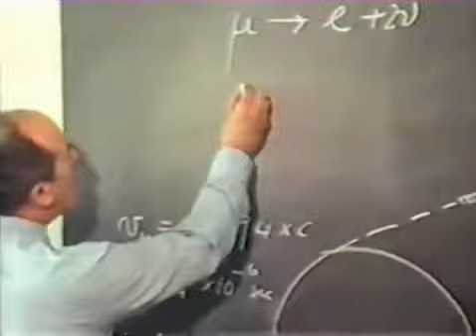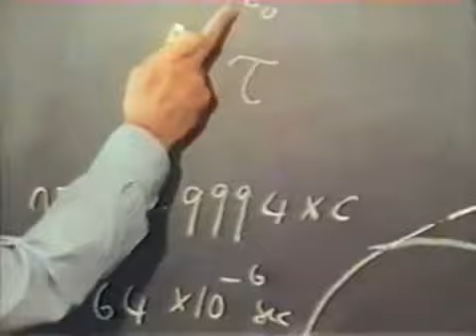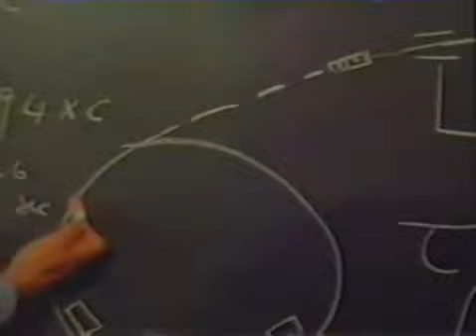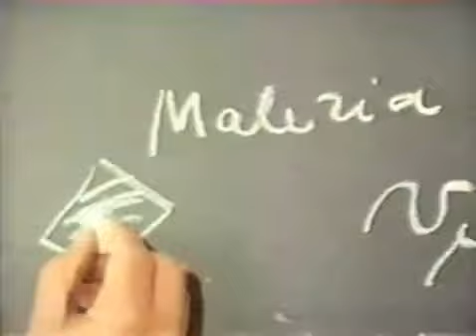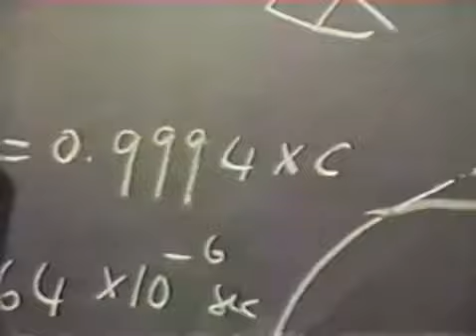Emilio Picasso: La dilatazione del tempo e la verifica sperimentale della teoria della relatività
Argomenti: Albert Einstein, Emilio Picasso, Ruggero Orlando, la dilatazione temporale, la dilatazione del tempo, il tempo è relativo, la teoria della relatività ristretta, il decadimento del muone.

In fisica la dilatazione del tempo, in accordo con la teoria della relatività ristretta di Albert Einstein, è il fenomeno per cui la durata di un medesimo evento risulta maggiore se misurata in un sistema di riferimento in moto rispetto a quello assunto come solidale con l'evento. La dilatazione temporale diventa rilevante solo se la velocità relativa tra i due sistemi di riferimento è una frazione significativa della velocità della luce nel vuoto. Tra le conferme sperimentali disponibili circa la dilatazione del tempo, ha rilevanza storica il decadimento di un particolare tipo di particelle elementari, i muoni, prodotti sia dai raggi cosmici sia nei grandi acceleratori di particelle. Furono Bruno Rossi e David B. Hall nel 1940, grazie ad un esperimento divenuto celebre, ad evidenziare per primi la dilatazione temporale nel decadimento dei muoni prodotti per effetto dell'interazione dei raggi cosmici con l'atmosfera terrestre. I raggi cosmici incontrano l'atmosfera a circa 10 km di altezza e, viaggiando a una velocità di poco inferiore a quella della luce. I muoni però decadono con vita media in un tempo circa 14 volte inferiore, e non dovrebbero quindi riuscire a raggiungere il suolo. Poiché si muovono così velocemente, la dilatazione del tempo diventa un fattore non trascurabile. In effetti, i muoni decadono con vita media molto maggiore di quella propria τ, riuscendo quindi ad attraversare l'atmosfera e ad essere rilevati anche a basse quote. La teoria della relatività ristretta (o relatività speciale), sviluppata da Albert Einstein nel 1905, è una riformulazione ed estensione delle leggi della meccanica. In particolare essa è necessaria per descrivere eventi che avvengono ad alte energie e a velocità prossime a quella della luce, riducendosi alla meccanica classica negli altri casi. La teoria si basa su due postulati: le leggi della meccanica, dell'elettromagnetismo e dell'ottica sono le stesse in tutti i sistemi di riferimento inerziali; la luce si propaga nel vuoto a velocità costante c indipendentemente dallo stato di moto della sorgente o dell'osservatore. Il primo postulato, noto anche come principio di relatività speciale, riafferma ed estende il principio di relatività di Galileo, mentre il secondo può derivarsi dal primo ed elimina la necessità dell'etere luminifero, dando il giusto significato all'esperimento di Michelson-Morley. Dai due postulati discende che nell'universo descritto dalla relatività speciale le misure di intervalli temporali e di lunghezze spaziali effettuate da osservatori inerziali non corrispondono necessariamente fra loro, dando luogo a fenomeni come la dilatazione del tempo e la contrazione delle lunghezze, che sono espressione dell'unione dello spazio tridimensionale e del tempo in un'unica entità quadridimensionale nella quale si svolgono gli eventi, chiamata cronotopo o spazio-tempo. In questo ambito lo strumento matematico che consente il cambio di sistema di riferimento sono le trasformazioni di Lorentz, che si riducono alle trasformazioni di Galileo della fisica classica nel limite di basse velocità. Dai postulati della relatività si ricava anche che l’energia di un corpo include un termine additivo, indipendente dalla velocità del corpo e proporzionale alla sua massa, dato dalla nota formula E=mc². La riscrittura delle leggi della meccanica operata dalla relatività ristretta portò a una radicale svolta nella comprensione del mondo fisico e a una grande fama del suo autore anche al di fuori del contesto scientifico, mentre la relazione E=mc² è divenuta la più famosa equazione in assoluto, entrando a far parte della cultura in generale. La relatività ristretta risultò essere un'estensione della meccanica classica, che può essere ritrovata se le velocità dei corpi presi in considerazione sono molto inferiori rispetto a quella della luce. La perdita dei concetti di spazio e tempo assoluti ha conseguenze apparentemente contraddittorie o lontane dall'esperienza e dal senso comune, come la contrazione delle lunghezze e la dilatazione dei tempi, o il paradosso dei gemelli. Tutti questi fenomeni, spiegati dalla relatività ristretta, sono in contrasto con il senso comune proprio perché richiedono velocità molto elevate (prossime a quelle della luce) per essere apprezzati; le esperienze di tutti i giorni, invece, avendo a che fare con velocità molto inferiori, possono essere spiegate efficacemente dalla fisica classica. Inoltre, mentre nella meccanica classica lo spazio e il tempo sono trattati come entità sostanzialmente distinte, la relatività ristretta introduce il concetto di spaziotempo, in cui essi sono indissolubilmente legati.